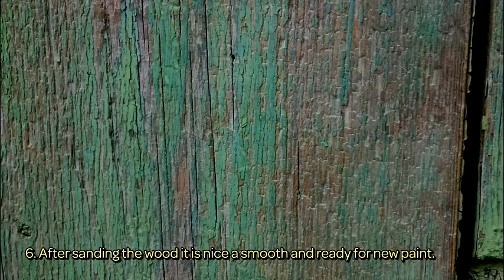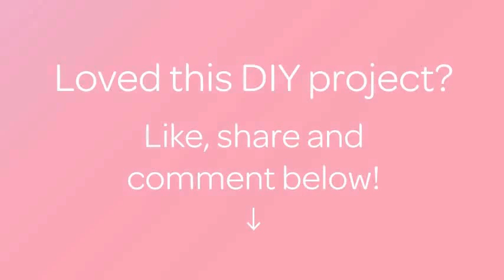How To Paint A Garden Shed - DIY Home Tutorial - Guidecentral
About this DIY project:
- Title: Paint a Garden Shed

Supplies:
- Painting of two colors.
- Brushes
- Wood sander